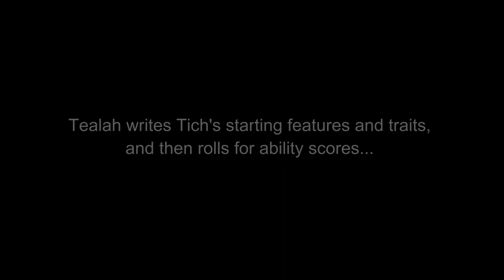Iron Lords of Zhekesh: Session 0, Part 2 – Building Zhekesh (D&D 5E)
Tealah and I continue planning our one-on-one D&D 5E campaign: Iron Lords of Zhekesh. In this episode, we develop Tealah's character, Thich of Tien, and discuss the campaign overall.